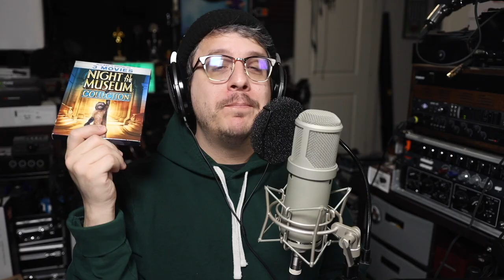Favorite Movies of 2021